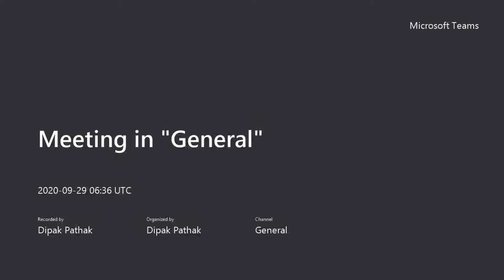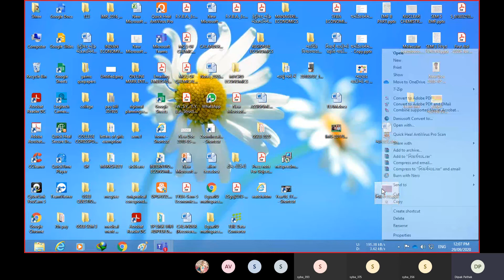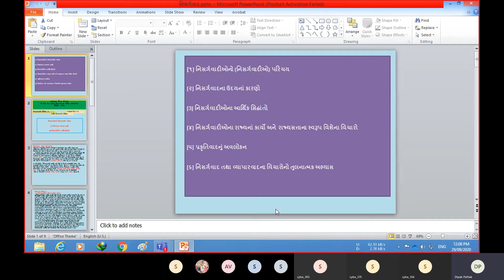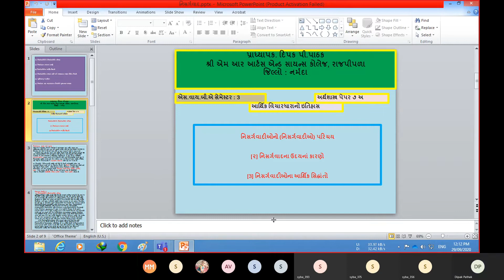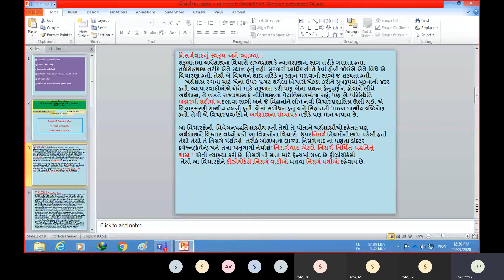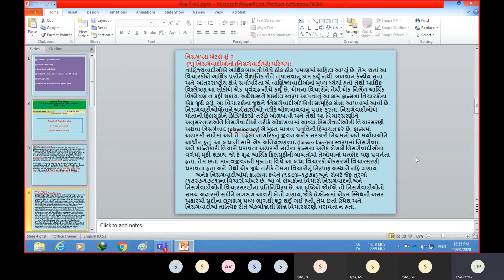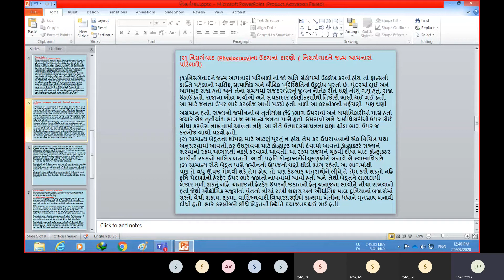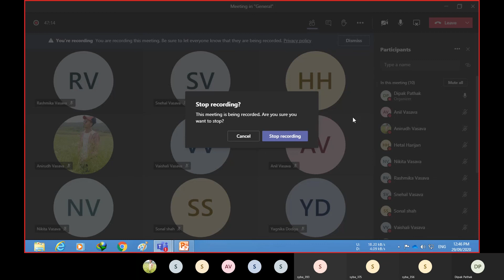નિસર્ગ વાદીવિચારધારા ૨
પ્રકૃતિ વાદી વિચાર ધારા
 નિસર્ગ પંથીઓ
વીર નર્મદ દક્ષિણ ગુજરાત યુનિવર્સિટી,સુરત
 એસ વાય બી એ સેમેસ્ટર 3
અર્થશાસ્ત્ર પેપર 7એ
આર્થિક વિચારધારા નો ઇતિહાસ
ફિઝિયોક્રેસી